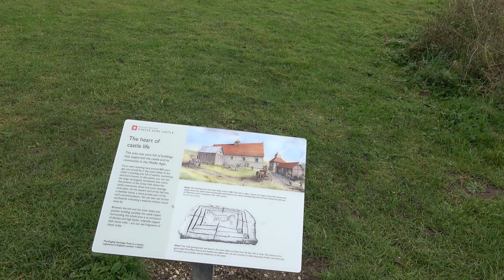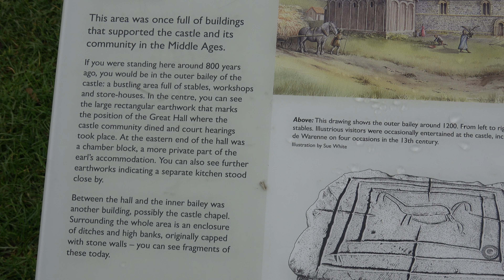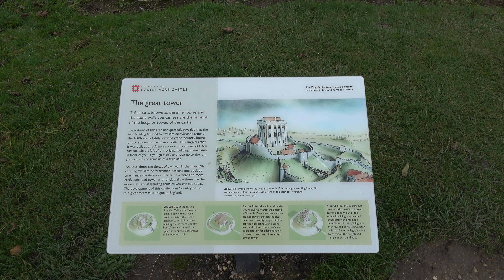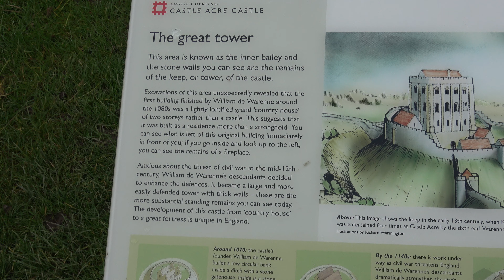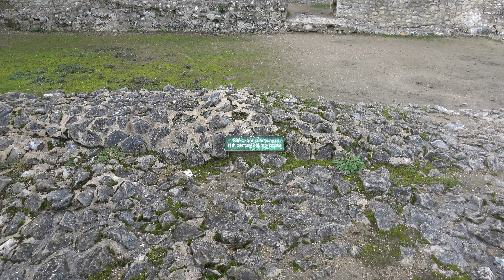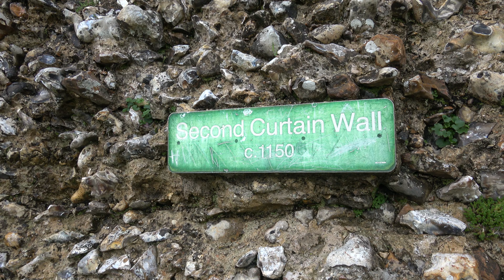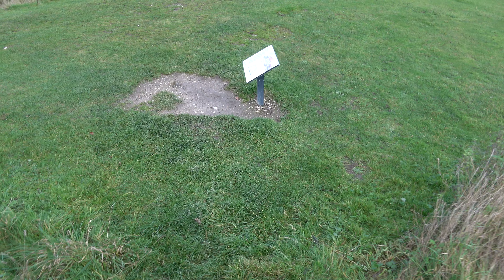Castle Acre,06 11 2019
Castle Acre takes its name from the walled castle built in the 12th-century by the Normans.
A rural village in north west Norfolk, it lies four miles north of Swaffham and to the west of the A1065 at the point where the river Nar is crossed by an ancient route known as the Peddars Way.